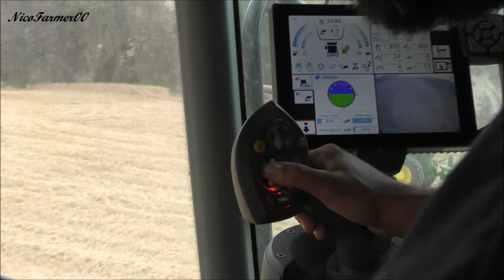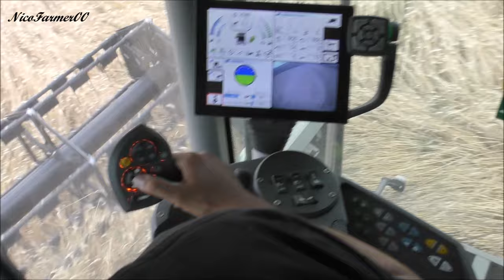HARVEST SEASON 2k23 🌾 | *NEW* FENDT 5275C SL + *NEW* JOHN DEERE 6155M MY2020 | TEAM RANALLI